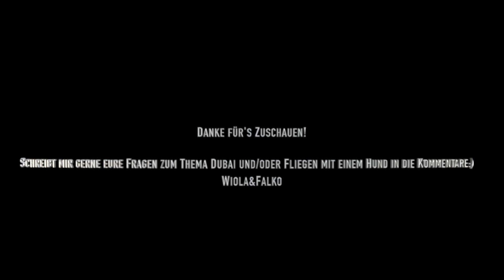WIR FLIEGEN ZURÜCK NACH DEUTSCHLAND✈️ I FLIEGEN MIT EINEM HUND IM FRACHTRUM 🐾 I HUNDE IN DUBAI ☀️